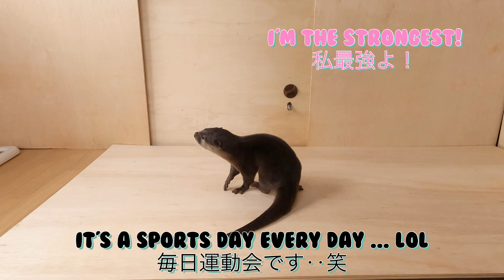【初めてのお友達】カワウソ ココちゃん 初めてのお友達探し！Otter koko, looking for her first friend!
ココちゃんのためにお友達候補をあわせてみました！
カワウソのぬいぐるみとペンギンのぬいぐるみ、どちらが選ばれるのでしょうか、、、
これからもお友達候補は登場します！
最後にはまさかの結末が待っているので、見逃さないでくださいね！

みてみたい企画、質問等ありましたら、コメントからお気軽にどうぞ！

We've put together a list of potential friends for koko!
Which will be chosen, a stuffed otter or a stuffed penguin?
More friend candidates will appear in the future!
There's a surprise ending waiting for you in the end, so don't miss it!